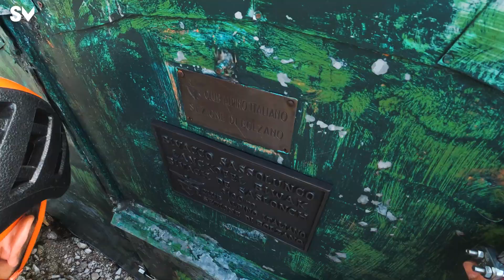La via normale più maestosa delle Dolomiti | Spazio Verticale 322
Domenica scorsa in compagnia del fedele Nick sono andato ad infilarmi alla Via Normale del Sassolungo, un viaggio bellissimo che trasuda di storia dell'alpinismo in un luogo da togliere il fiato!